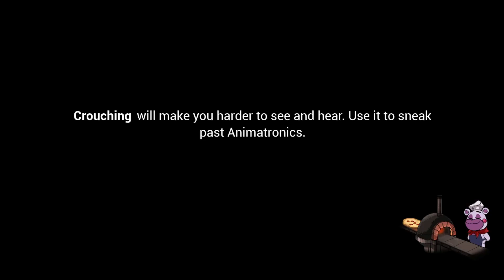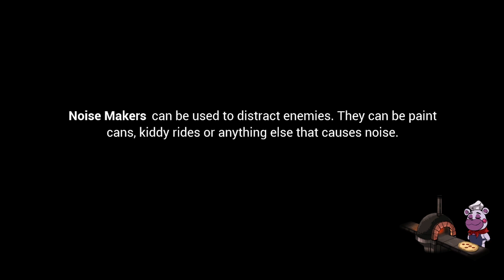VANNY MNIE ZŁAPAŁA I... PIZZA DLA CHICI?? | Five Night's at Freddy's: Security Breach #3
Siemaaaaaaaa! Dzisiaj robimy pizze dla Chiki we  Five Night's at Freddy's: Security Breach! Zostaw like👍